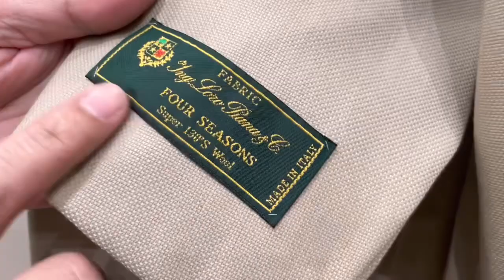MARTINPHU : พามาชม Ring Jacket Exclusive for Refinement ล่าสุดครับ (841)